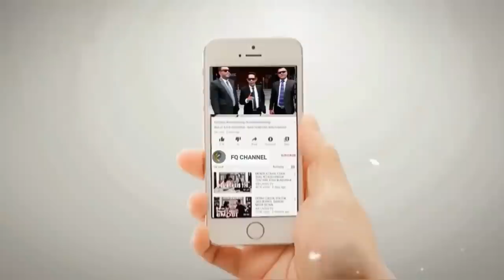NGAKAK!! YOHANIES MEMANG PANTAS JADI PELAWAK || Kompilasi Pidato Yohanies